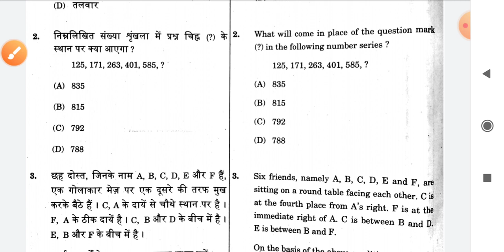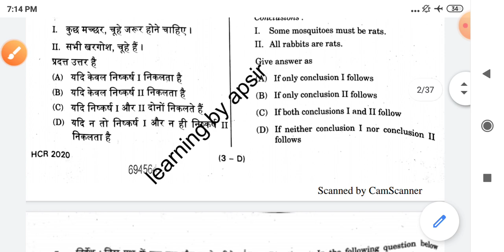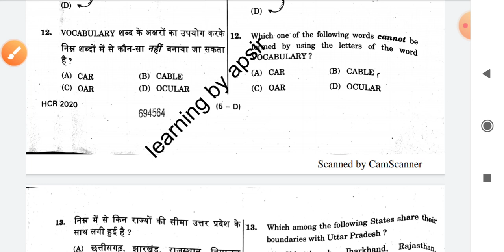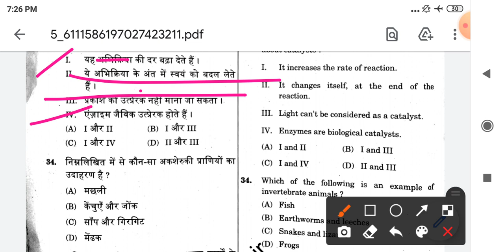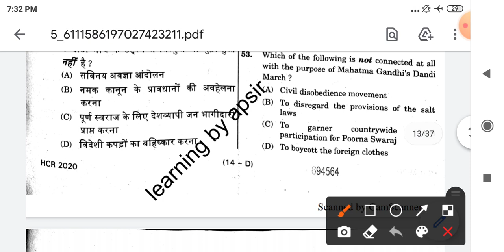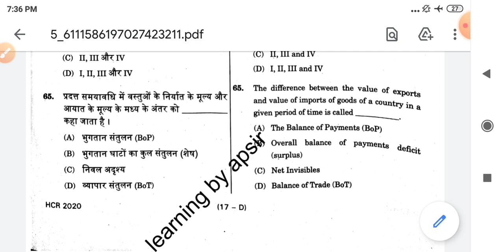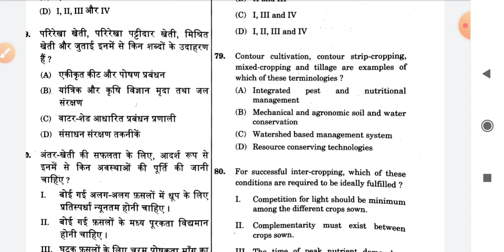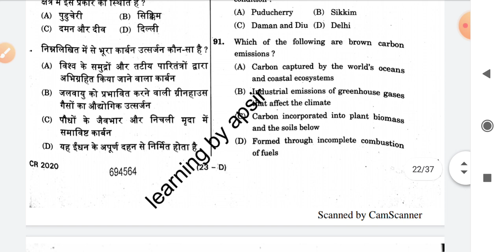ALLAHABAD HIGH COURT RO ARO PREVIOUS YEAR EXAM PAPAER 2020 ALLAHABAD HIGH COURT RO ARO PYQ PAPER #1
ALLAHABAD HIGH COURT RO ARO PREVIOUS YEAR PAPER
ALLAHABAD HIGH COURT RO ARO PAPER
ALLAHABAD HIGH COURT PYQ PAPER